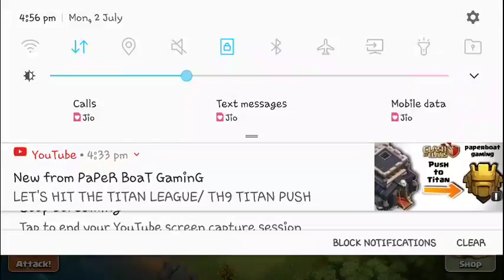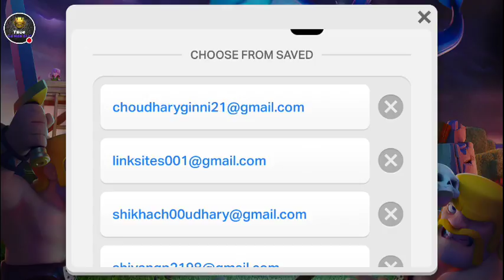My Clash of Clans Stream